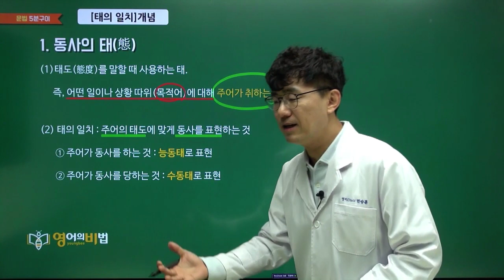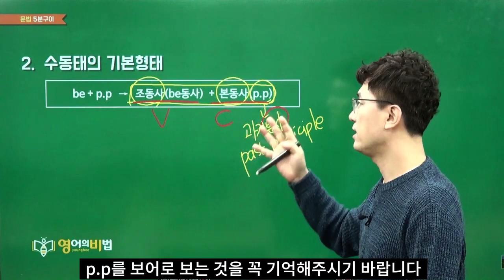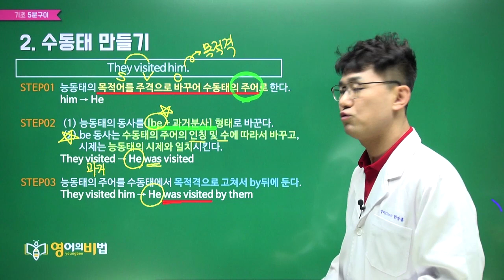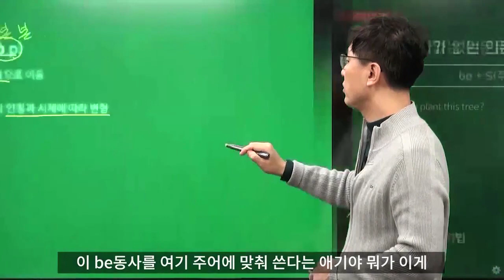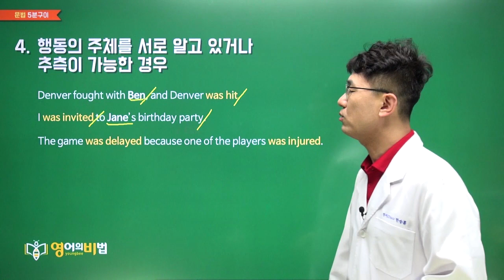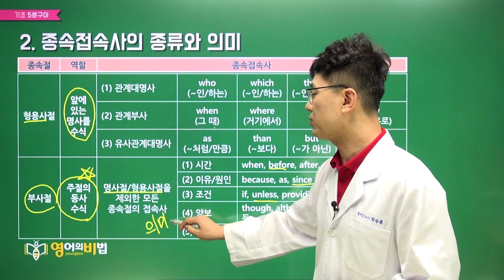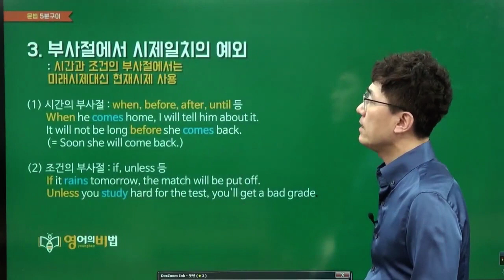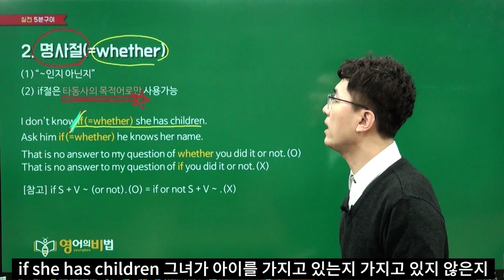중2 동아(이) 3과 문법 해설